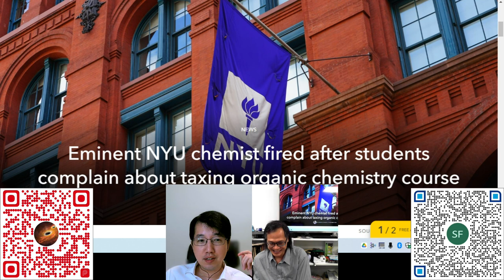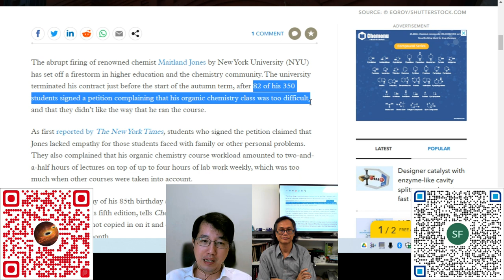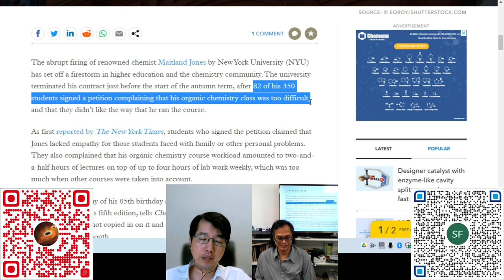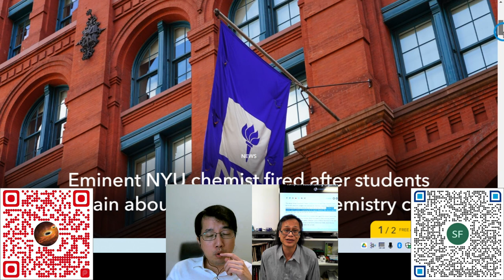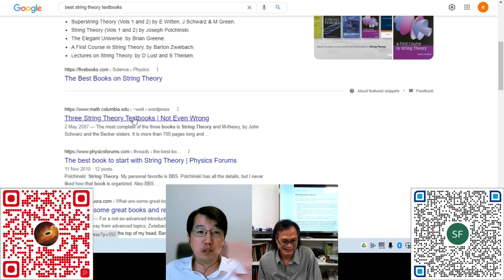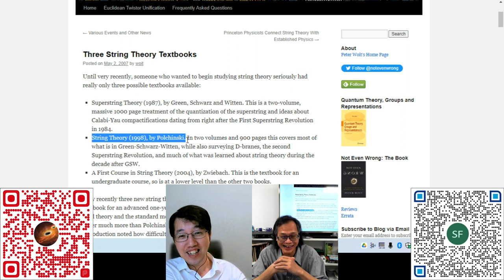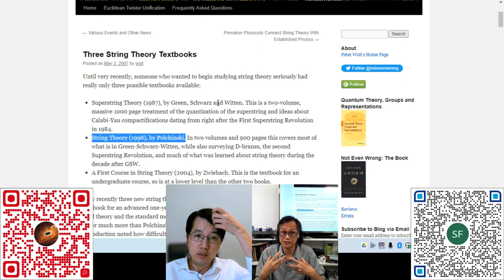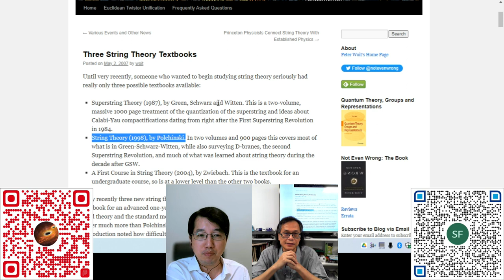科學新知 - 20221013 - 科學回憶錄：評紐約大學教授解聘事件。漫談大學教育文化。 主持： 陳志宏 博士 & 台長 梁錦祥